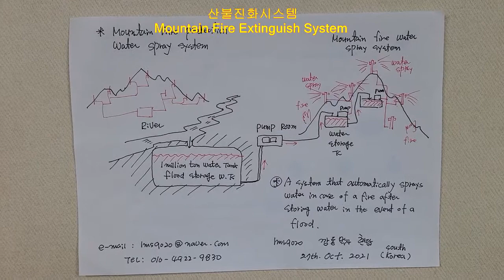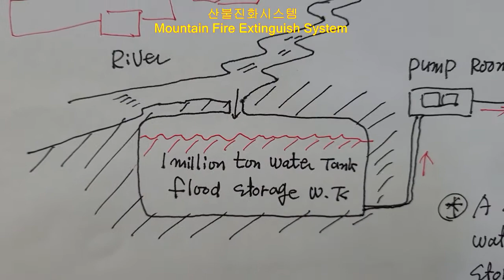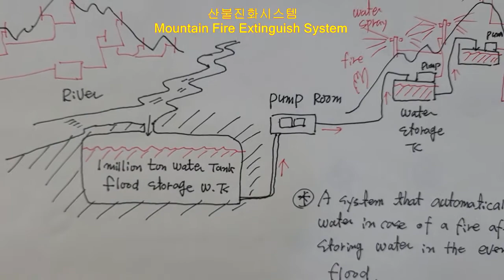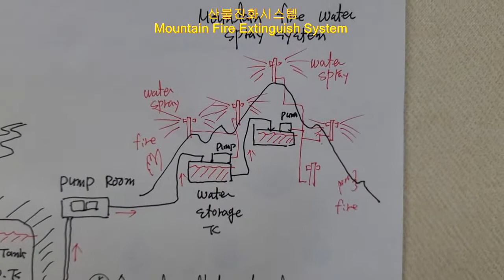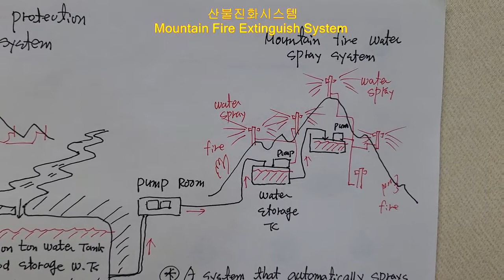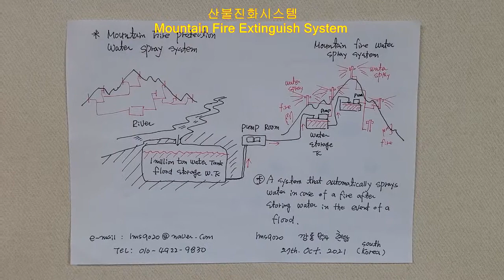Mountain Fire Extinguish System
초대형 산불의 피해액이 천문학적이다.
이로 인한 지구 온난화 온실가스 극지방 빙산의 녹음. 해수면 상승 가중
이에 대비하여
인류를 위해 산불 진회 시스템을 올리니 적극 반영하기 바란다.